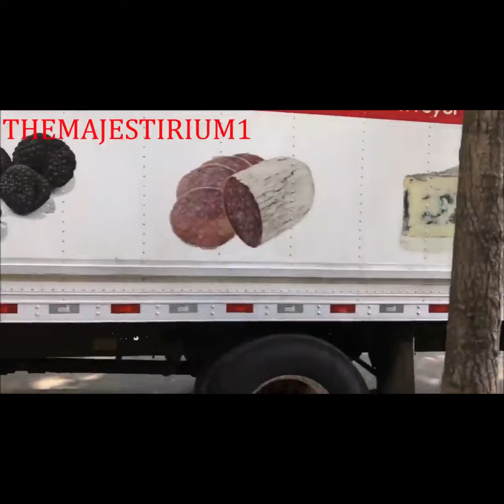Frauditors Mentality, 1st Responders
We showcase Frauditors mentality with all types of first responders. Please don't be these people.